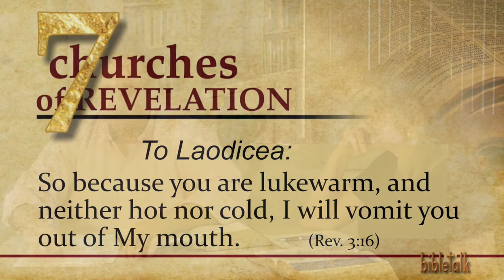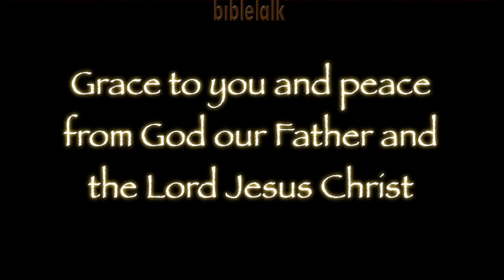Blessed by Intolerance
Once you have started it is incredibly hard to stop—but we had better! We have to learn to not tolerate tolerance of sin in our lives. For certain our Father and Jesus will not. Just ask Jezebel!